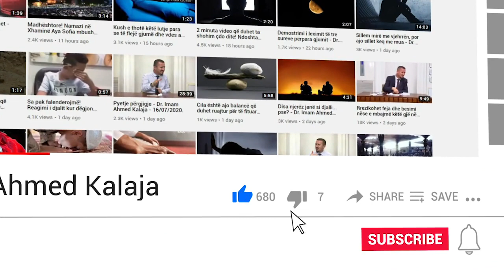Cila është ajo lutje që duhet thënë 7 herë kur një person është i sëmurë që të shërohet?